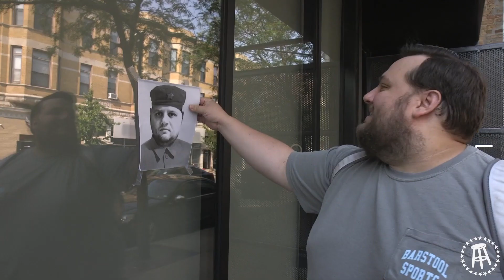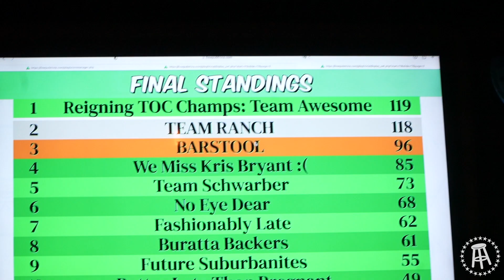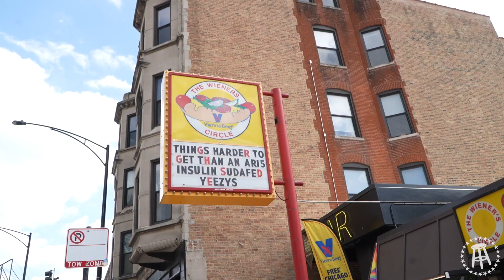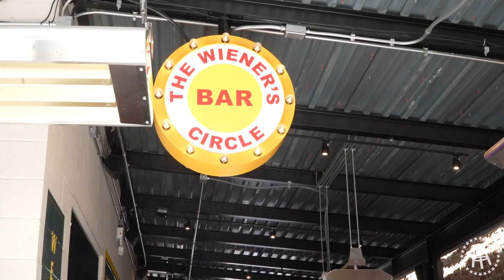Whoopee Cushion Prank on Barstool Employees Gone Wrong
Welcome to Ep 26 of Stool Scenes: Chicago, on today's episode Social media Hannah attempts to prank the Barstool Chicago employees. Bruno Mars pays a visit to Dante's bar with Chief and White Sox Dave. The guys visit the Barstool River North Bar to compete in the trivia championship. Last, it's national hot dog day at the iconic Weiner Circle with the full crew - White Sox Dave shows us how to make a proper "Chicago Dog"